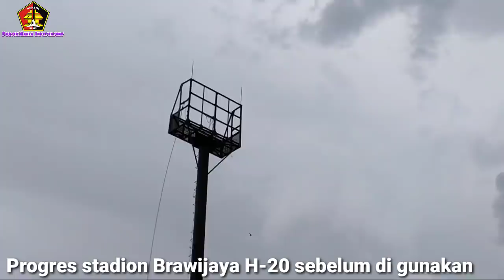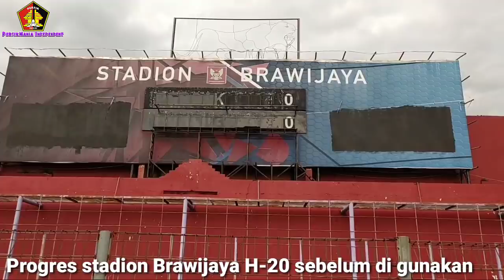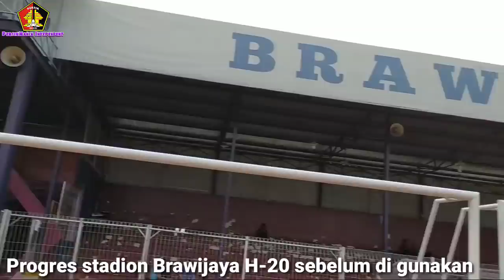NGEBUT!!! UPDATE RENOVASI STADION BRAWIJAYA HOME BASE PERSIK KEDIRI MINGGU, 16 FEBRUARY 2020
Renovasi stadion brawijaya dikebut
20 hari lagi stadion kebanggaan masyarakat kediri digunakan untuk menggelar pertandingan shopee liga 1 antara persik kediri vs bhayangkara fc pada tanggal 6 maret 2020

Ronovasi yang sudah dilakukan adalah proses pencopotan lampu yang akan diganti dengan lampu yang baru sehingga penerangannya mencapai 900lux

Bench pemain akan diganti dengan yang baru dan bagus

Rumput dilakukan pemotongan secara berkala